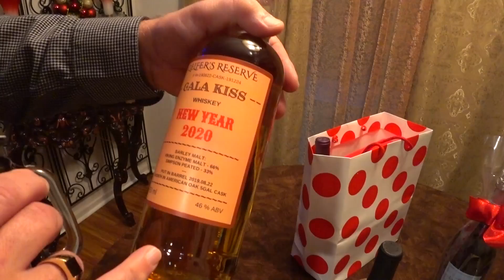Елка, самогон, утка, французский торт, икра, селедка под шубой - иммигранты гуляют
Мы с некоторым опозданием встречаем Новый год по старому календарю - да, с опозданием, но от души
Ссылки на канале SiliconValleyVoice /школа Михаил Портнов: